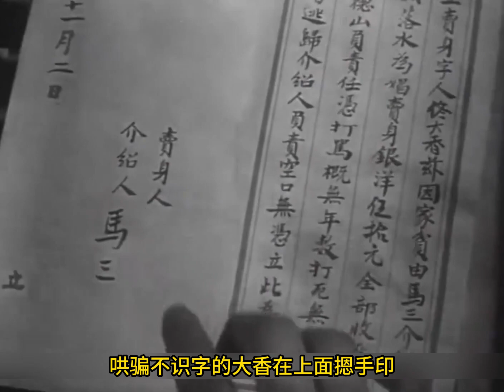笑贫不笑娼，旧社会逼良为娼，黑白电影 经典永存 70年前的老电影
70年前老电影 逼良为娼 卖儿卖女 笑贫不笑娼  黑白电影 经典永存